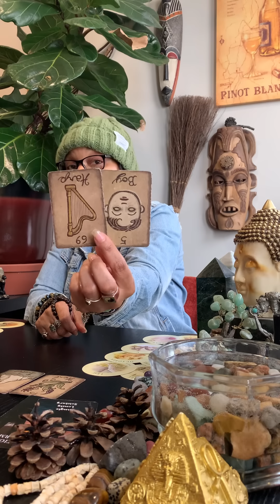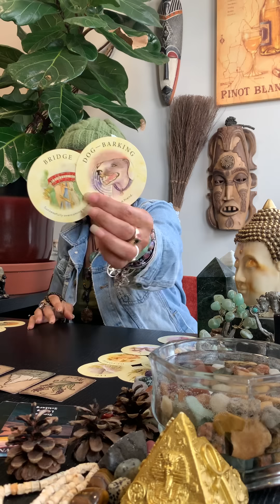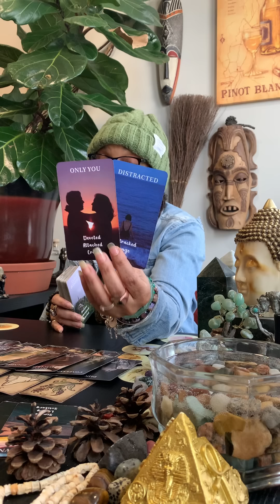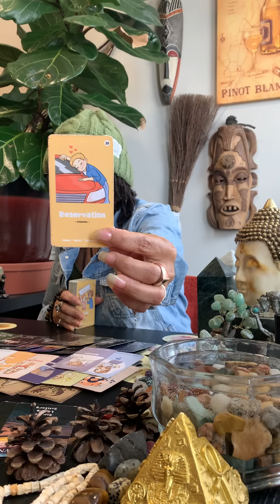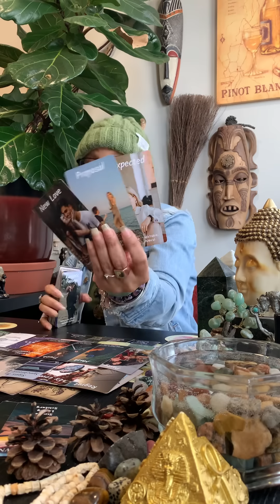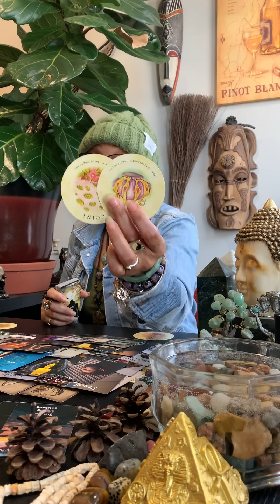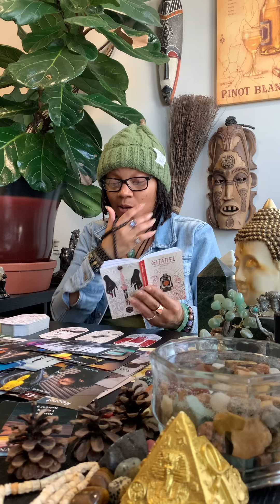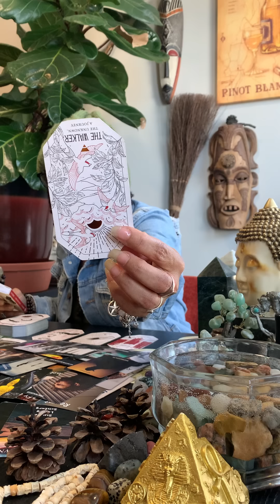UNHEALTHY ATTRACTION! HEAVY WEED ADDICTION AND UNABLE TO UNDERSTAND WHY YOU PULLED AWAY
Link to Becoming a member below!